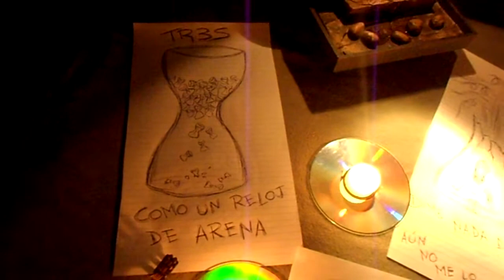COMO UN RELOJ DE ARENA (TR3S)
Dime que no es cierto,
lo que has dicho que te vas
Dime con un beso
Que sin mi no vivirás...

Muero en el intento,
de pensar que otro amor
Hoy te ha arrancado de mi piel

Hoy puedo morir de celos
si roban tus besos que son mi pasión
como un reloj de arena voy cayendo lento
mi tiempo acabo...

Dime nada de esto es cierto
aun no me lo creo...
El tiempo jugo en contra de nuestros deseos
y hoy te pierdo amor...oh...

Si te he descuidado
no fue falta de amor
si soy el culpable,
del fracaso de este amor

Pido que comprendas
que eres ese gran amor
que cuando se muere,
muere el corazón...

mi tiempo acabo

LETRA, MUSICA Y ARREGLOS JON AGUILERA
DIBUJOS ALEXIS ALONSO

VOCALES ALEXIS ALONSO / LEONEL CASTRO

TR3S 2O11 ARGENTINA.